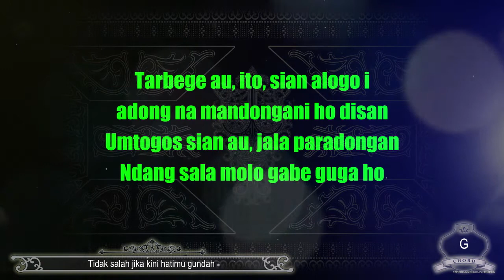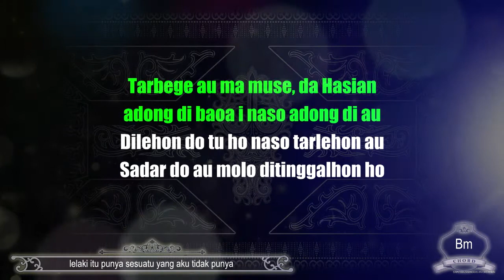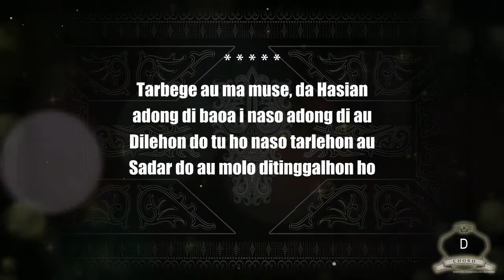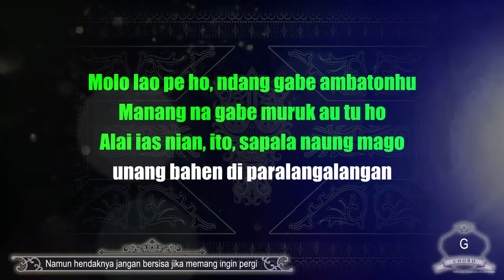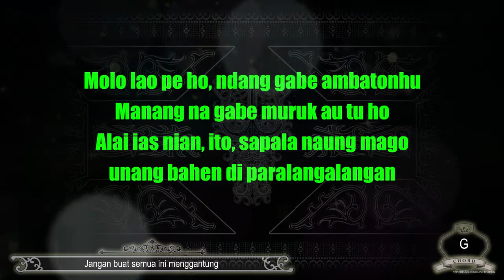Tarpaima (Karaoke Higher Keys) Osen Hutasoit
Aktifkan subtitle (CC) untuk menampilkan terjemahan lirik dalam bahasa lain.

Nada dasar Do =  G (Higher from Osen's keys)

Song & Lyric: Osen Hutasoit.

NADA ORIGINAL (MIDDLE), NADA LEBIH RENDAH (LOWER) DAN NADA LEBIH TINGGI (HIGHER). PILIH NADA YANG SESUAI DENGAN SUARA KAMU. TERSEDIA JUGA VERSI INSTRUMENTALNYA DALAM NADA ORIGINAL.

Lirik:

[I]
Tarbege au, ito, sian alogo i
adong na mandongani ho disan
Umtogos sian au, jala paradongan
Ndang sala molo gabe guga ho

[II]
Tarbege au ma muse, da Hasian
adong di baoa i naso adong di au
Dilehon do tu ho naso tarlehon au
Sadar do au molo ditinggalhon ho

[Chorus I]
Dapothon au satongkin pe, ito
Tarhirim au di sada hatorangan
Unang sian alogo didok ho
Ndang muruk au, na tarpaima do

[Music]

[Chorus II]
Molo lao pe ho ndang gabe ambatonhu
Manang na gabe muruk au tu ho
Alai ias nian, ito, sapala naung mago
unang bahen di paralangalangan

Salam Tampan!